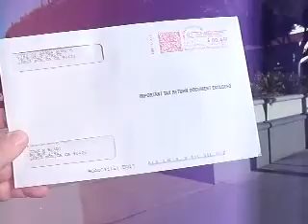C8DBACB1 28 2012GOTMYW2S DOCUMENTMAILTOPOBOX1151SANTAMONICACA90406BARACKSANTICHRISTANTITRUTHBEHAVIOUR17MB 26